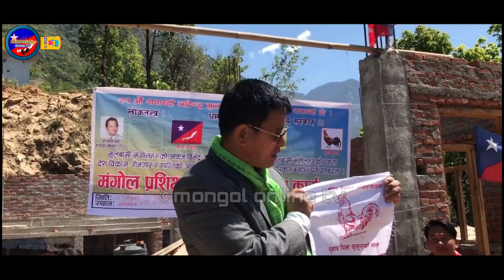बाहुन क्षेत्रीले टुप्पोको मीठो फल देखाई दिन्छ,हाम्रो मान्छेले फेदमा के छ हेर्दै हेर्दैन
Mongol online tv मुलबासी मंगोलहरुको समाचार प्रवाह गर्ने युट्युब च्यानल हो।देशमा रास्ट्रीय स्तरका सयौ पत्रपत्रिका छन। मिलियन सबस्क्राइबर भएका हजारौं युट्युब च्यानल छन तर पन एम एन ओ र मउलबासी मंगोलहरुको आवाज र समचारलाई स्थान दिन सक्दैन,चाहदैन।त्यसैले एम एन ओ र मुलबासी मंगोलहरुको आवाजलाई प्राथमिकताका साथ स्थान दिइ प्रचार प्रसार गर्ने उदेश्ययले सन्चालन शुरु गरेका छौ।यस च्यानललाई धेरै भन्दा धेरै सबस्क्राइब गरेर ,सेयर,लाइक र कमेन्ट गरेर सहयोग गर्दिनु होला।   यस च्यानलमा अपलोड  भएका भिडियोहरु बारे कुनै किसिमको कम्प्लेन भएमा वा समाचार उपलब्ध गरौन चाहनु भएमा हामीलाई इनबक्स गर्न सक्नु हुनेछ।